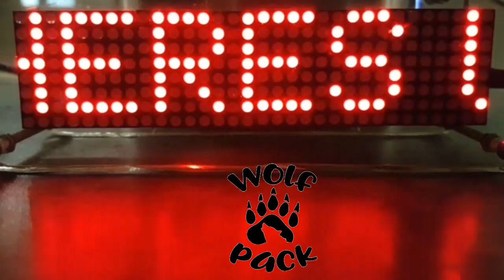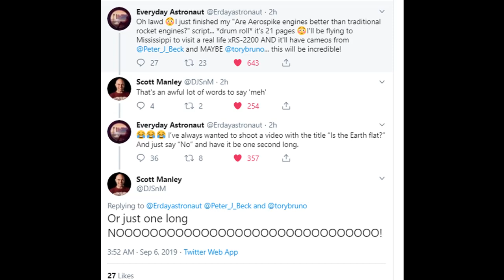Why Are Flerfs by Scott Manley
Scott Nailed it in one.